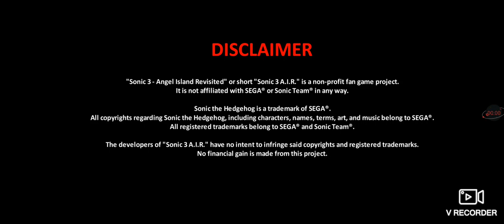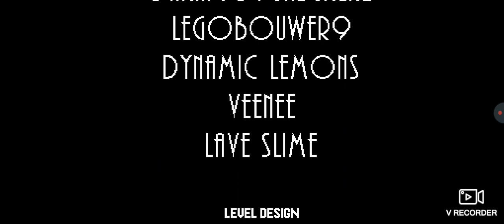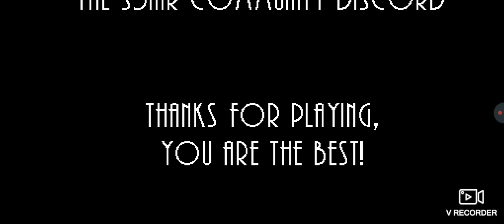Sonic 3 & Knuckles Gameplay | Eggman 3 AIR Mod